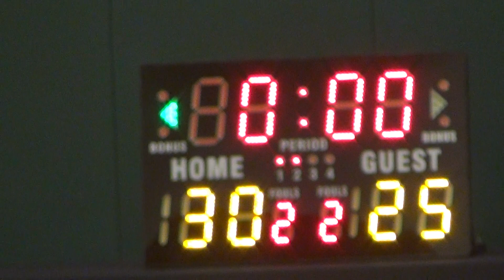18NOV18 D12 vs 南國 Q2